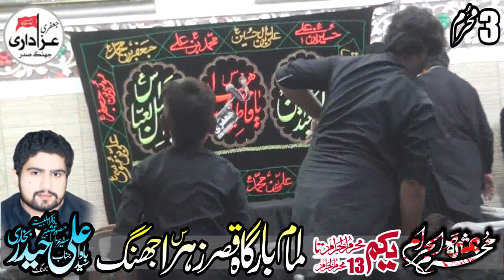Zakir Syed Ali Haider Bukhari Majlis 3 Muharram 2023 Imambargh Qasra e Zahra Jhang